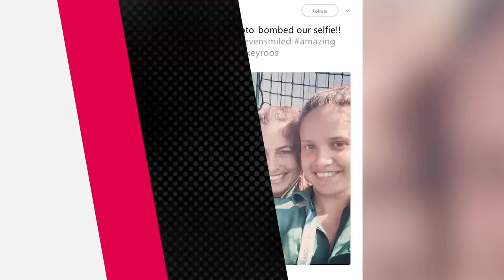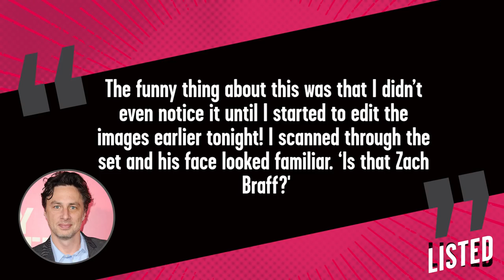13 Times Celebs Photobombed Fans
Let’s face it. We love celebrities and many of us wish for the day that we could meet our favorite celebs. Now although this won’t happen for most fans, some are lucky enough to not only meet them, but have the moment documented on video or picture thanks to epic photobombs. Even though celebs aren’t always the best when it comes to interacting with their fans, a photobomb reminds us why we love them. So we’re breaking down 20 EPIC Times Celebs Photobombed fans, right here on Listed.